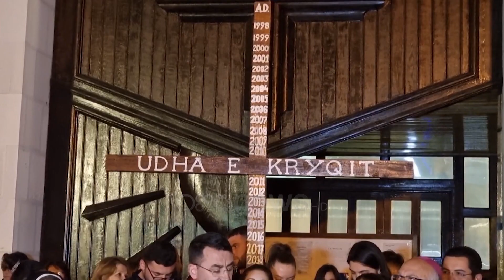Urimi i klerikëve për Pashkët: Të marrë fund korrupsioni. Ta bëjmë Shqipërinë të jetueshme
Krerët e kishës katolike në vendin tonë kanë uruar të gjithë besimtarët të krishterë për Pashkën. Arqipeshku i Ipeshkvisë Tiranë-Durrës Imzot Arian Dodaj dhe President i Konferencës Ipeshkvore të  Shqipërisë Imzot Anxhelo Massafra teksa uruan besimtarët folën për korrupsionin si një plagë e thellë shoqërore.

Në mesazhin e tij për Pashkën, Arqipeshku i Ipeshkvisë Tiranë-Durrës Imzot Arian Dodaj e nisi me një mesazh për luftën në Ukrainë.

" Me miliona refugjatë të dëshpëruar që kanë braktisur vendin e tyre në vetëm pak javë përballë kësaj përvoje të këtij varri të pashpresë, edhe neve ndihemi si Maria Magdalena që në dëshpërimin e saj kërkonte zotin e ringjallur".

Dodaj foli edhe për korrupsionin si një plagë e thellë shoqërore.

"Korrupsioni është një pasojë e një zemre të trembur, të frikësuar, që fsheh kokën si një struc, nuk di të shoh të ardhmen për të gëzuar së bashku si një shoqëri e një popull."

Duke thënë se Pashkët janë festa më e madhe për të krishterët edhe President i Konferencës Ipeshkvore të Shqipërisë Imzot Anxhelo Massafra.

Foli për korrupsionin ndërsa  apeloi për ta hequr mllefin nga zemrat tona dhe dëshirën për të shfrytëzuar tjetrin me ryshfet , ndërsa theksoi nevojën për ta bërë Shqipërinë një vend të jetueshëm.

" Ne në vend që të ankohemi, gjithmonë ose të braktisim atdheun tonë të gjithë së bashku dhe secili prej nesh të veprojë në mënyrë që Shqipëria jonë të bëhet më e jetueshme. Shqipëria është në duart e të gjithëve"

Miliona besimtarë të krishterë në të gjithë botën do të festojnë Pashkën të dielën e 17 prillit.